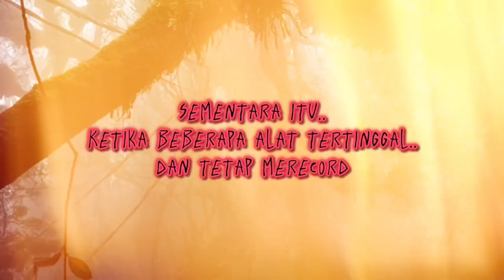CHAPTER 4 : MENGUAK KISAH MISTIS DI MENARA MOKSEN KARAWANG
Menguak kisah mistis di Menara Air pertama di Indonesia. Moksen Karawang